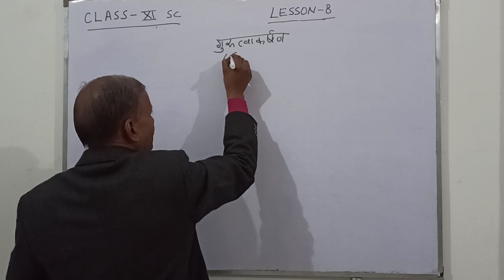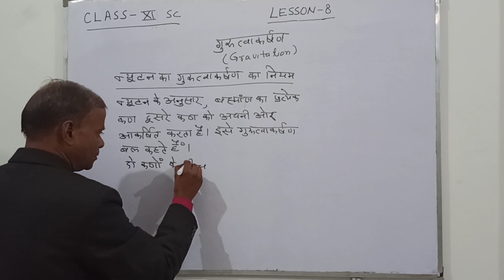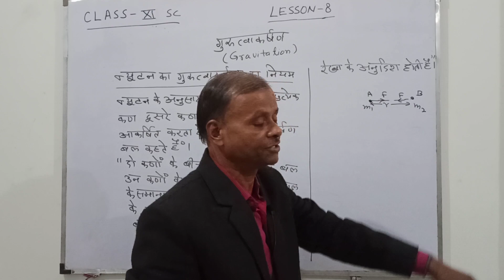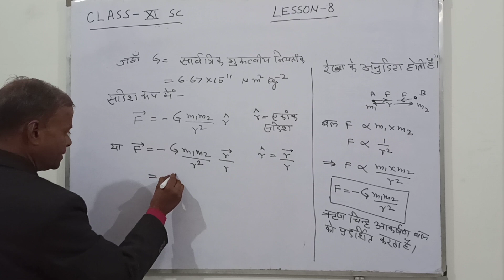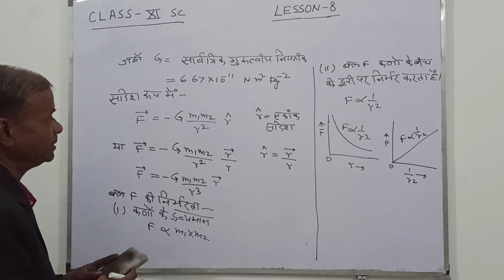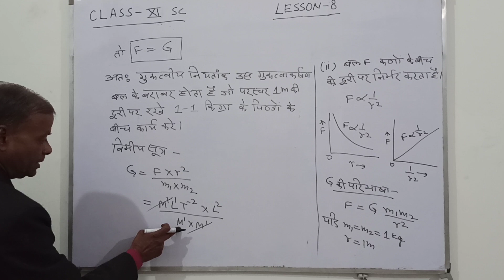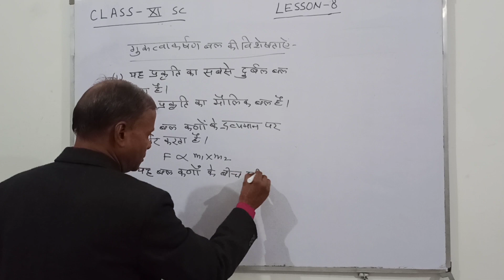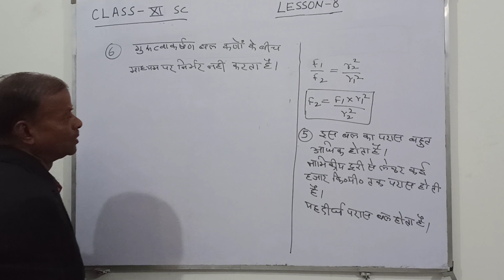Newton's Law of Gravitation Physics class 11th Lesson 8